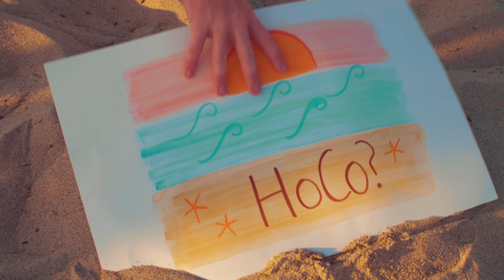The Summer's Gone (Theatrical Version)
LYRICS

The summer is gone
I thought it would last forever
I guess I was wrong
It’s suddenly now or never

On the beach in the sun, we had so much fun all summer long
Can we be more than friends, or should I pretend there’s nothing wrong?

Middle school days
She ran with the guys and me
But time had its ways
Then I saw her differently

Can we be more than friends? If I held out my heart, would it be so wrong?

When the sun met the surf
On the very last day of summer
I lost my nerve
And now I’ll forever wonder

The first day of school, I felt like a fool when she passed by
Walking on air, holding hands with some other guy

BACKSTORY

My favorite adolescent memory was a sleepover with Danny Gibson where we stayed up late listening to the Beach Boys and confessing our crushes. Of course, we never had the courage to act on them, and that's what inspired me to write this cautionary ditty for my son. So, have a listen... maybe it will take you back, too.

CREDITS

Steve Kramer: Composer and Lyricist
Byron Fry: Producer, Arranger, Guitars, Bass, Drum Programming, Keyboards and Mixing
Larry Antonino: Vocals